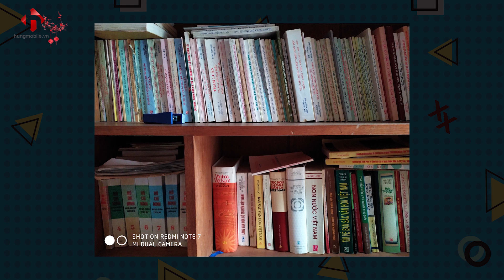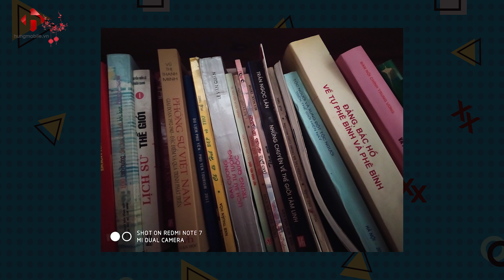ĐÁNH GIÁ CAMERA 48.MP TRÊN REDMI NOTE 7 - XUẤT SẮC TẦM GIÁ 3 ĐẾN 5 TRIỆU | HungMobile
Video này mình sẽ đánh giá chi tiết Camera của chiếc Xiaomi Redmi Note 7.

- Video iPhone tại HungMobile bảo hành 1 đổi 1 trong 15 tháng